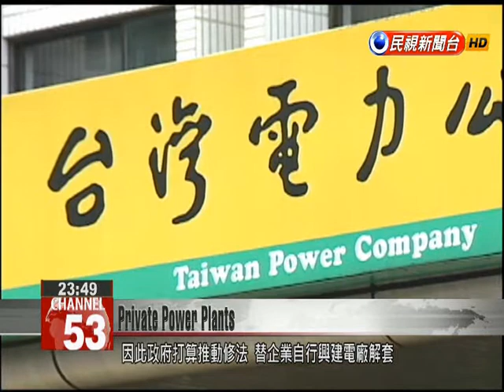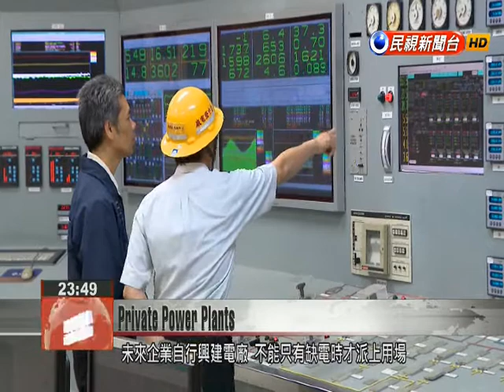Economics Ministry plans to promote private power plants criticized by Far Eastern Group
Bowing to industry demands, the Economics Ministry announced plans to prepare draft amendments to national electricity regulations that would give corporations greater flexibility in building and operating their own private electricity plants. The move comes in response to concerns from companies such as TSMC and Google, which have said they want their own generation capacity as an insurance against possible power shortages. In its present form, the nation’s Electricity Law only permits the islandwide utility Taipower to buy electricity from plants which are operated explicitly for public benefit, and not from corporately owned stations which provide for private demand. The current threat of shortages has prompted the government to consider amending the law.Yang Wei-fu Vice Minister of Economic Affairs If companies are willing to build their own plants to fulfill their own electricity demands, this is obviously a good thing. The Economics Ministry estimates that they’ll submit a new draft of the Electricity Law within the next three months, but the Far Eastern Group, which currently operates a generator plant for public consumption, spoke out against the plan.Douglas HsuFar Eastern Group ChairmanIf everyone were to set up their own generators, that would be far from ideal on such a small island. Even three or five years won’t give us enough time to build our way out of this electricity shortage problem.Under the proposed amendments, companies that build their own power generation facilities may not just turn them on in the case of possible shortages, but may end up keeping them constantly online so they can sell excess electricity.